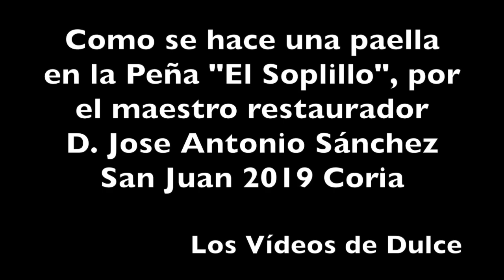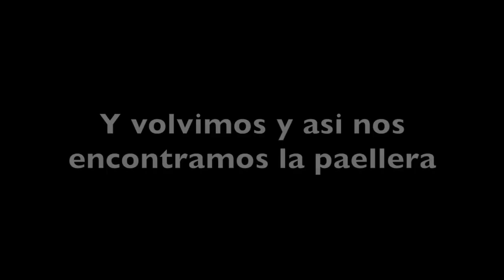Como se hace una paella en la Peña el Soplillo